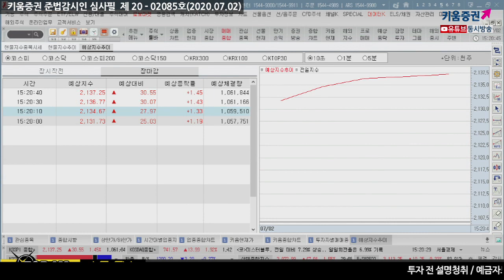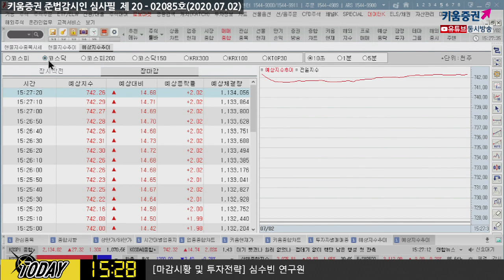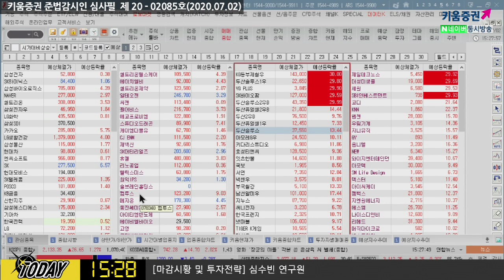언택트와 바이오 업종 강세, 증시 상승 성공 ​(마감시황.주식투자/20.07.02)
김순영 채널K 앵커, 심수빈​​ 키움증권 투자전략팀 연구원​​​

※해당 내용은 조사분석자료에 기반했으며 당사의 리서치센터가 신뢰할 수 있는 자료와 정보로부터 얻은 것 이나 그 정확성이나 완전성을 보장할 수 없습니다.